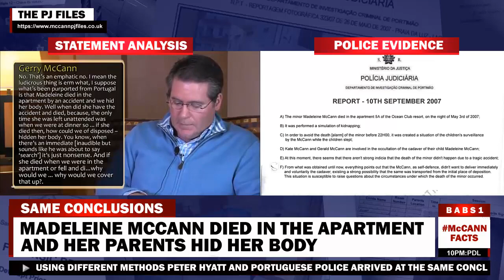MADELEINE MCCANN: SAME CONCLUSIONS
Peter Hyatt using statement analysis & the Portuguese Police using evidence both arrived at the same conclusions

Madeleine McCann died in the apartment & her parents hid her body